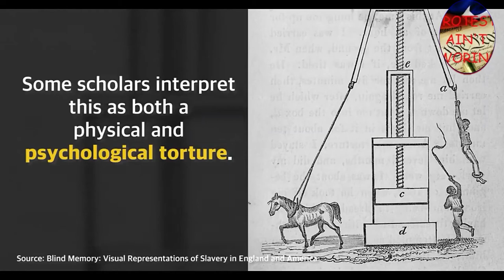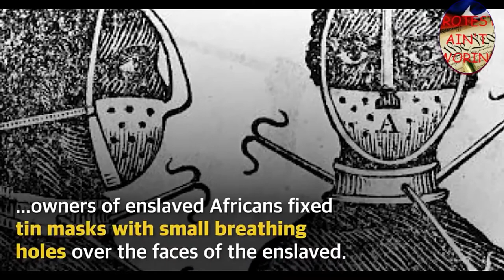Committing Suicide Is An Insult To Your Loved Ones And Ancestors